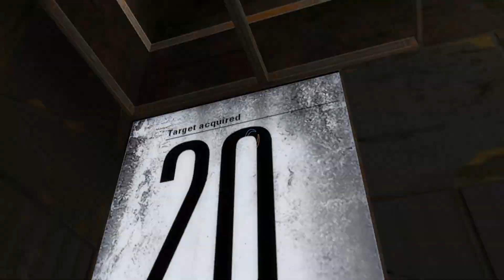Portal 2 Workshop Requests: #536: Front Page Maps 6 Months Later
0:00 Intro
0:31 "Three Times Over" by Agent 730
5:19 "Target aquired" by TEX0HEKP0MAHT
10:49 "Reflection" by LavaMunkee
13:07 "Reflection Advanced" by LavaMunkee
15:16 "Uncovered Chambers 01" by Downer

HOW TO SUBMIT MAPS: Just link them in the comments

Back-up channels:
ViiNTAGE 2: